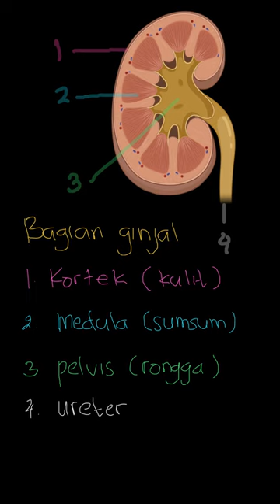Kadar glukosa, protein, dan senyawa organi... | IPA Terpadu SMP | Kelas 8 | 10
✅ Dalam video ini kita akan membahas: Kadar glukosa, protein, dan senyawa organik lain yang masih berguna bagi tubuh, paling tinggi terdapat pada .
a. urine primer
b. urine sekunder
c. filtrat tubulus
d. cairan tubulus kolekta
Tema:
Kelas: 8
Mata Pelajaran: IPA
Bab: 10
Buku: IPA Terpadu SMP Kelas VIII / 2

👉 Buku yang telah tersedia:
{PLAYLIST_LINK}
Di mana kamu dapat menemukan kami?